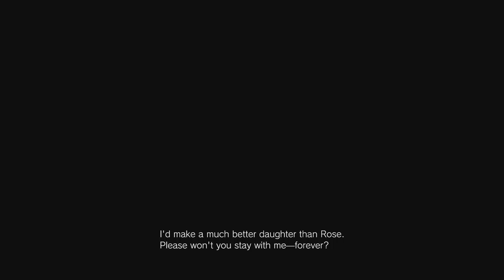Resident Evil Village [8] A Doll's House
Why did they make the giant baby sound so cute? Made me just want to give it a hug.